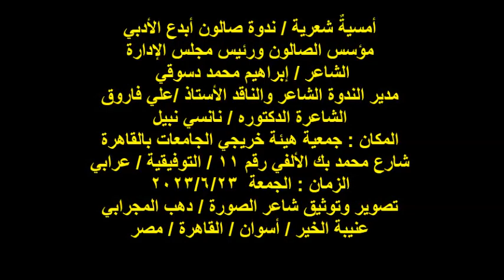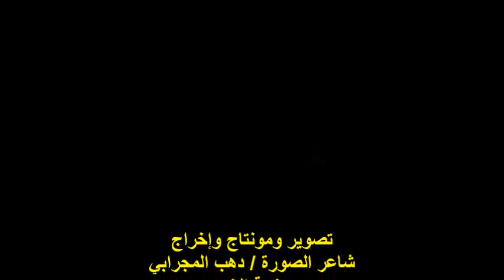ندوة صالون أبدع الأدبي/الشاعرة/ د /نانسي نبيل/الجمعة 23/6/2023/هيئة خريجي الجامعات بالقاهرة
أمسيةٌ شعرية / ندوة صالون أبدع الأدبي
مؤسس الصالون ورئيس مجلس الإدارة
 الشاعر / إبراهيم محمد دسوقي
مدير الندوة الشاعر والناقد الأستاذ /علي فاروق
الشاعرة الدكتوره / نانسي نبيل